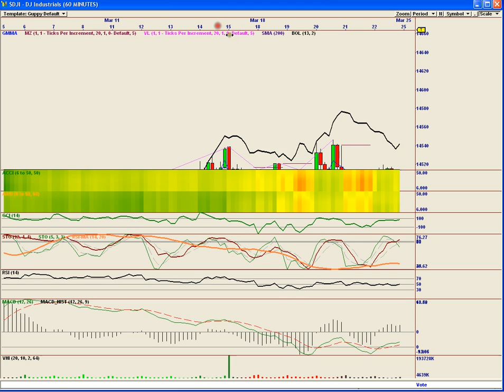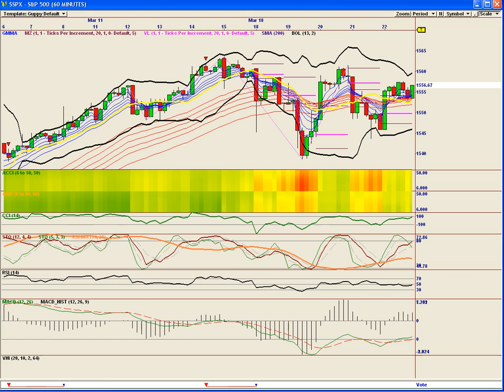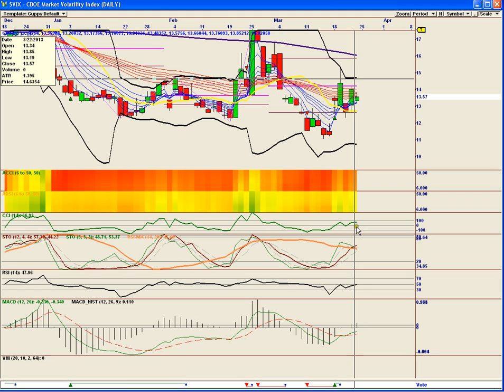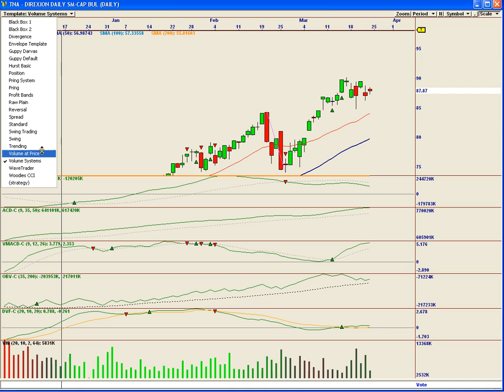Bears In Exile Indexes March 22nd 2013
DOW, SPX VIX TNA